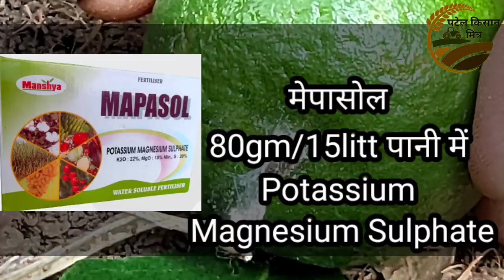संतरे के पौधों से फल टपकने का कारण व समाधान santre mein fal tapakna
संतरे के पौधों से फल टपकने का प्रमुख कारण और उसका समाधान इस वीडियो में दिया गया है। फल किस कारणो से टपकते हैं। इस वीडियो में इस बीमारी से संबंधित सभी प्रकार की दवाइयों के बारे में जानकारी दी गई है।